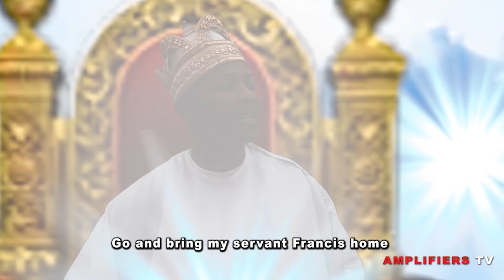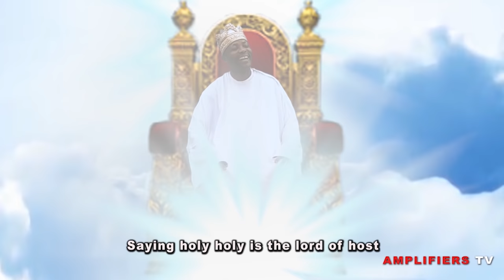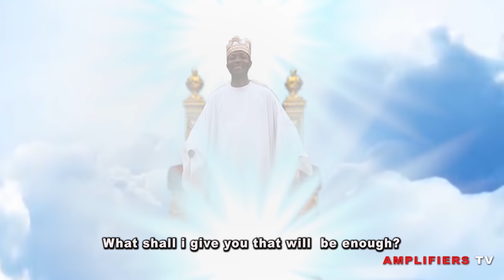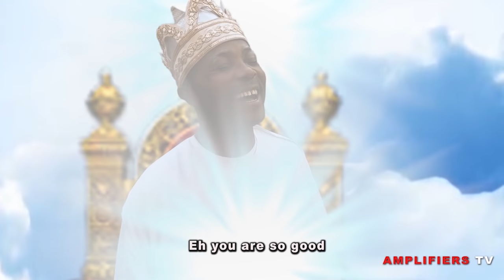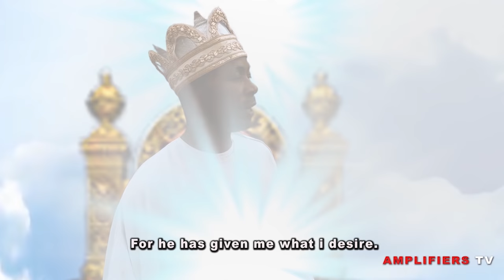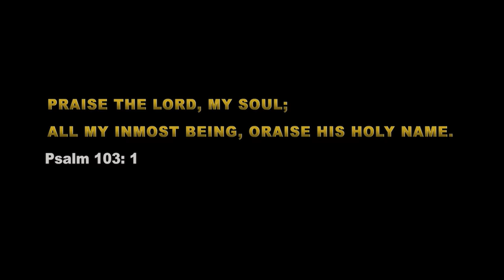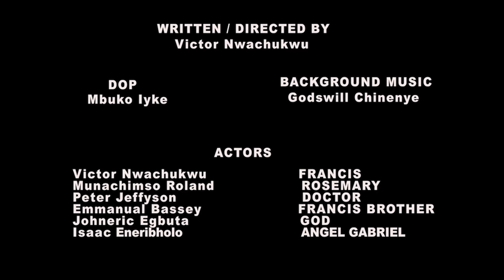POWER OF PRAISE - Part 4 (Amplifiers TV - Episode 28)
The man whose action made God change his mind.